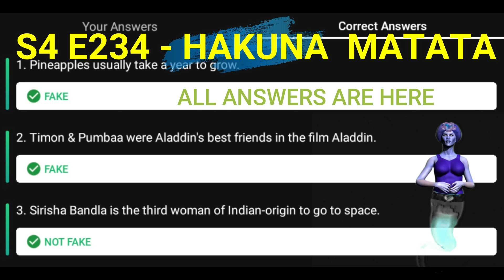Flipkart FAKE OR NOT Quiz Answers S4 E234 | 3 AUG 2021 | 100% Correct Answers | Play & WIN